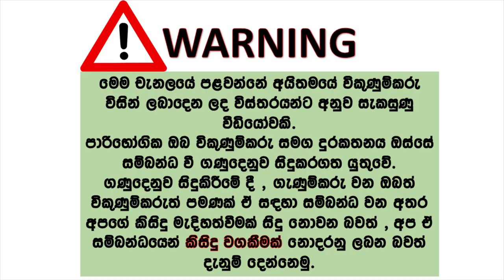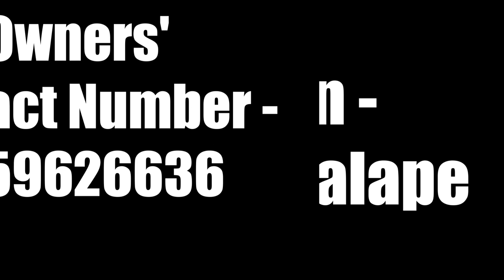Van for sale | ikmn lk wahana | vehicle for sale in srilanka